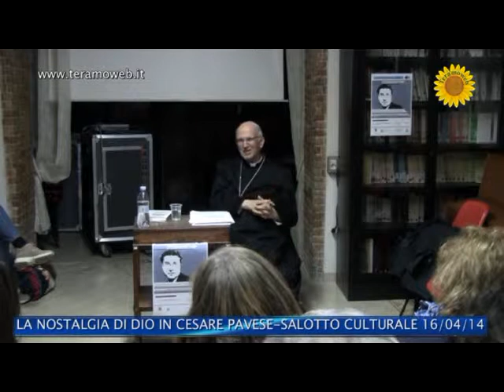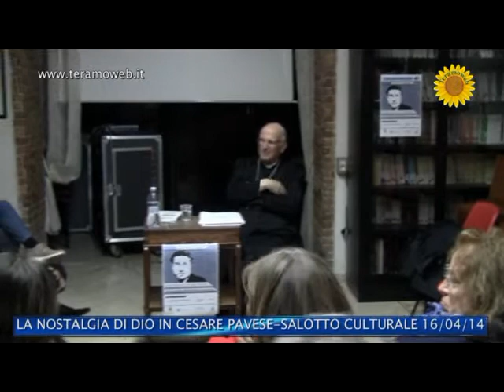La nostalgia di Dio in Cesare Pavese al Salotto Culturale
Si e' svolto Mercoledi' 16 Aprile,nei locali della Sala di Lettura "Prospettiva Persona",l'incontro sul tema"La nostalgia di Dio in Cesare Pavese".Relatore d'eccezione l'arcivescovo emerito dell' Aquila,Mons. Giuseppe Molinari autore del libro su Pavese "O Tu, abbi pietà".